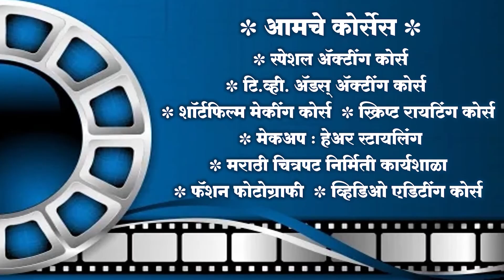Palanaghar By Miracles Academy, Mumbai